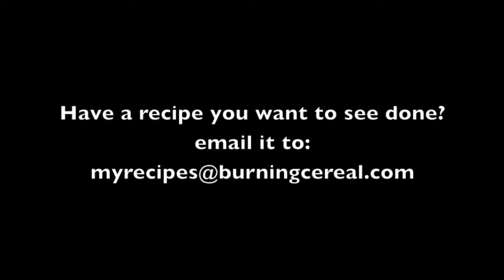Traditional Hummus Dip - Recipe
This Hummus tastes just like you bought if from the store, and costs about half of
what you would be charged at the store. It's also very smooth and creamy and
easy to make! If you love hummus, you're gonna love this recipe!

Ingredients
(1) 15oz can garbanzo beans (Chickpeas) "Reserve the water for later"
1/4 cup fresh lemon juice (a little less than a fourth 1 large lemon should do it.)
1/4 cup Sesame Tahini (a creamy puree of roasted sesame seeds)
4 garlic cloves minced
2 Tbl of olive oil
1/2 tsp of salt
1/2 tsp of cumin
2 to 3 Tablespoons of the reserve water in garbanzo beans can